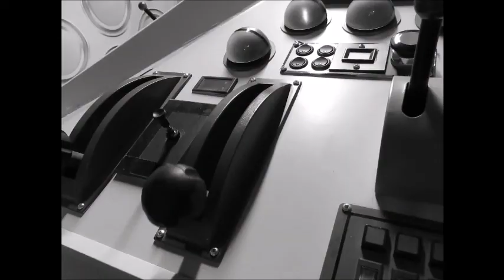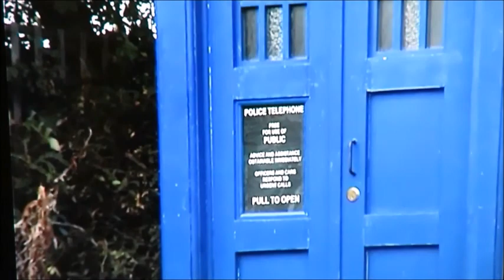xmas best 2020 PART TWO